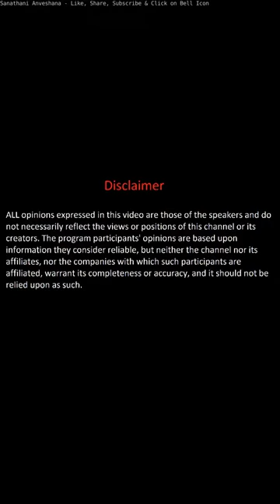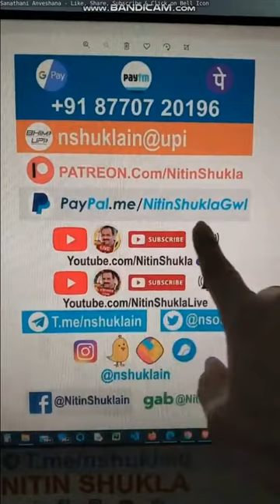Nitin Shukla - Kashirajkali Mandir from Banaras